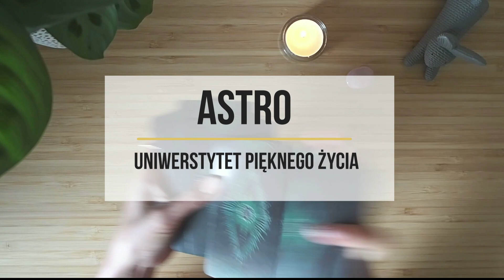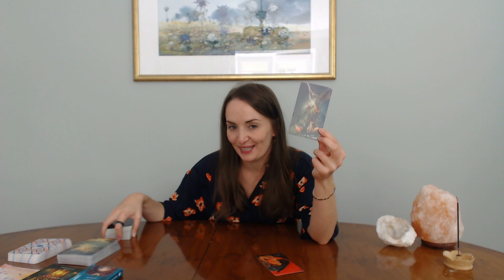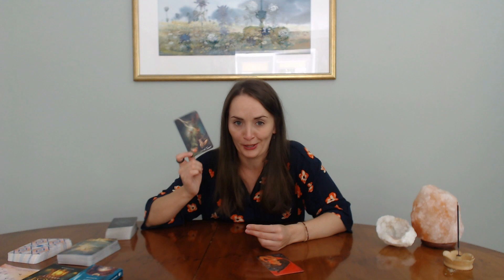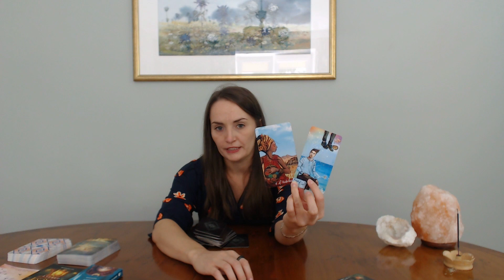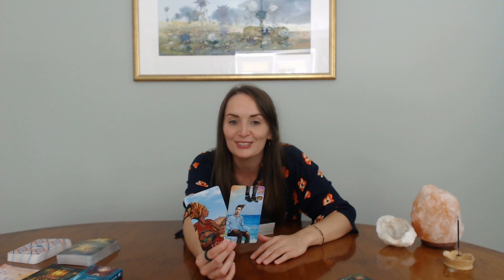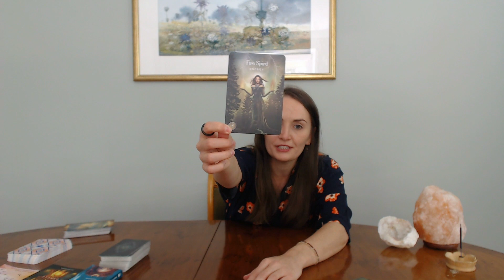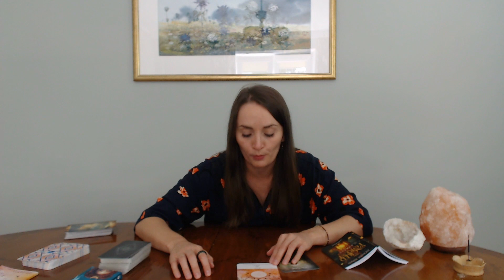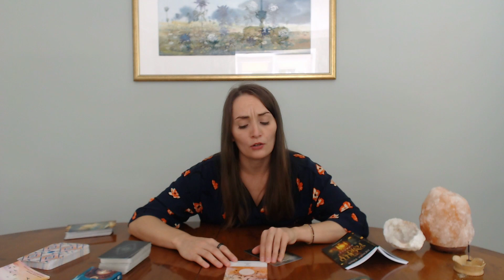Energia, porządki i zwroty akcji, czyli co nas czeka we wrześniu 2023?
Po chwili ciszy wracam do Was z czytanie metaforyczno - rozwojowym na wrzesień.
A że wrzesień to taki nowy styczeń, to będzie się działo. I ciekawie i pięknie, bo nadawanie nowego rytmu codzienności i to słynne "ogarnianie się", aby wprowadzić więcej harmonii na serio mogą być piękne :)
W ramach ogarniania polecam workbooki "Słowoterapia", o których wspominam w czytaniu.